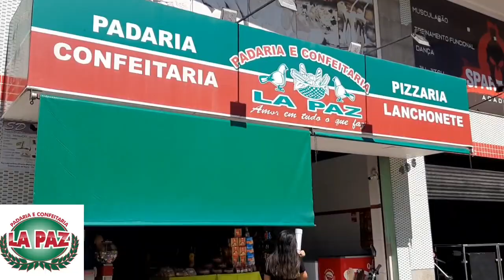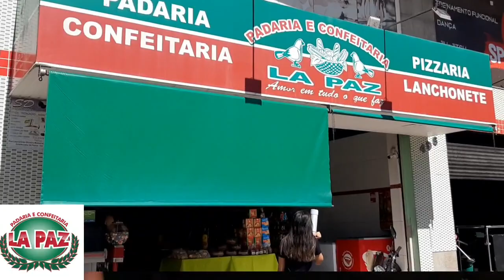25 de janeiro de 2024